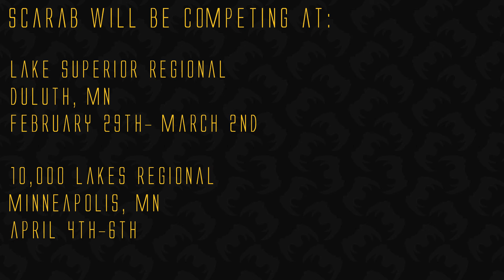2024 Robot Reveal - Scarab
Introducing our robot Scarab for the 2024 CRESCENDO season.

▼ Links Below ▼